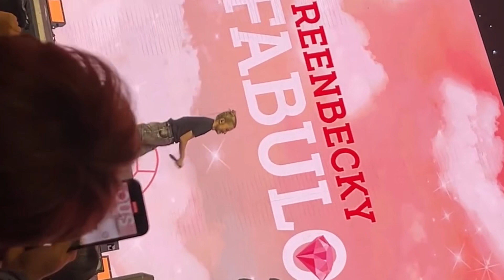FreenBecky freenbecky beckyarmstrong freensarocha freen becky #20230325 Fanboom